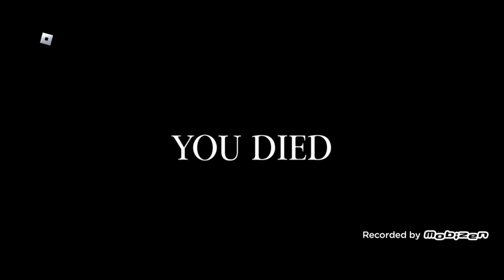Roblox Part 17 Baldi's Basics Camping